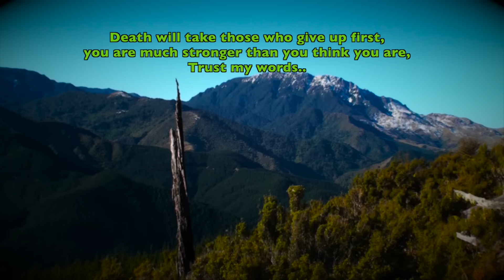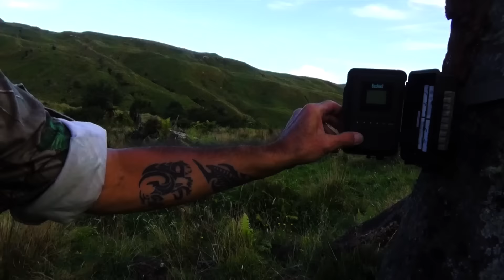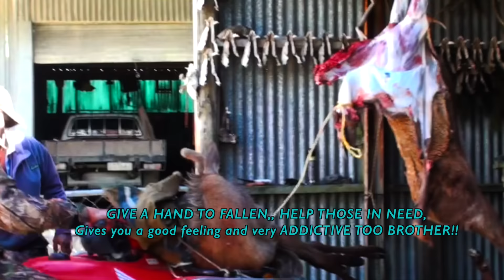waikarimoana A handful of good shots in 2015 part 1(12 hunts, fast action)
A dozen of deer hunting action for Red deer, Fallow deer, Rusa and Sambar deer, long range shooting and close actions all compressed in a 9 minutes video.
THIS IS THE PART 1 OF "A HANDFUL OF GOOD SHOTS IN 2015"
In 2015 our clients and us shot 259 deer consist of  Red,Rusa, and Fallow deer,out of all that only 20 percent was captured on film,for a simple reason that our job is guiding and not film making.
And this is a handful of good shots we have chosen for you to watch.
As they say we don't muck around because WE ARE NOT HERE FOR RHUBARB SEASON!
Have a very good one.
Salgre  by Jimmy Fontanez/Media Right Productions